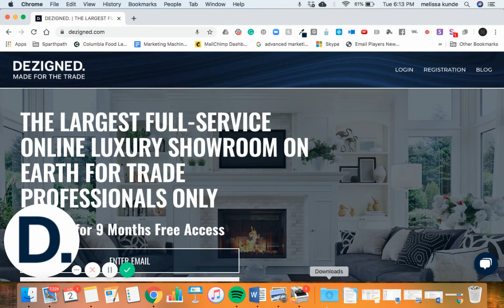DEZIGNED. Introduction - 1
Welcome to DEZIGNED.